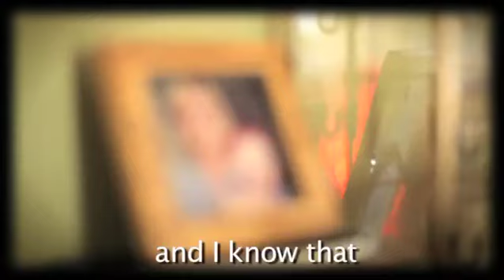Let It Out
November 2023 Virtue Music Video Let It Out with Lyrics